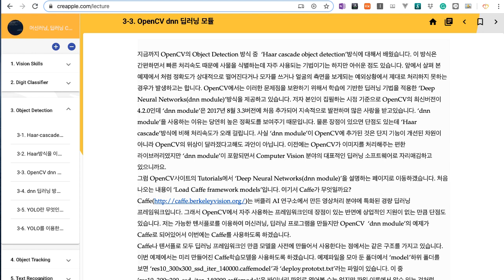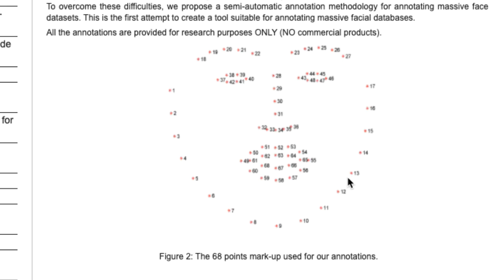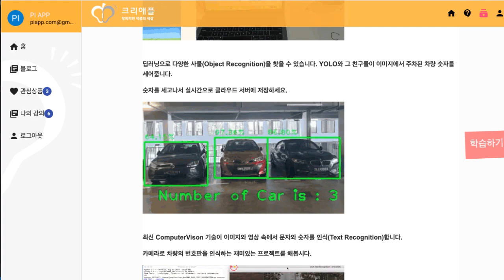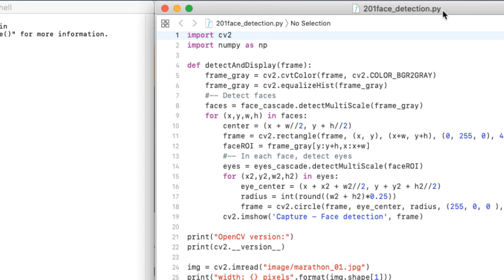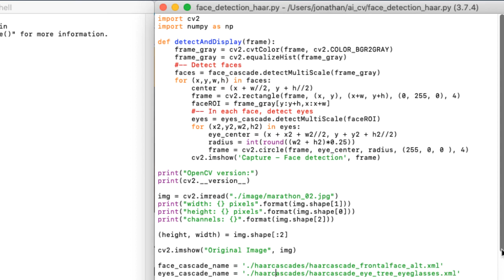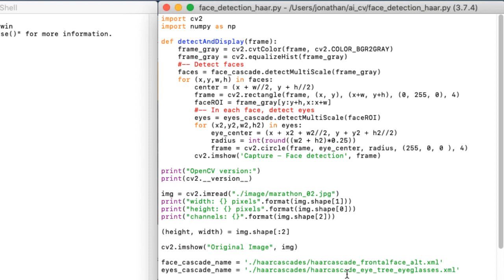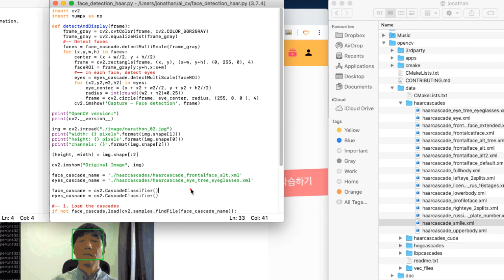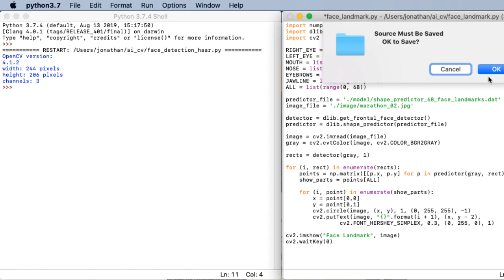얼굴을 68개 점으로 표현해요. Face Landmark란 무엇인가요?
딥러닝 Computer Vision기술로 불량품을 식별하는 프로젝트를 소개합니다.
'[OpenCV] 영상처리 프로젝트2 - 불량사과를 찾아라!'과정에서 직접 마련한 사진으로 YOLO딥러닝 학습을 해서 불량사과를 식별해 내는 내용입니다. 이 외에도 유익한 프로젝트를 모아서 곧 과정이 크리애플과 인프런에서 오픈될 예정이니 많이 기대해 주세요.